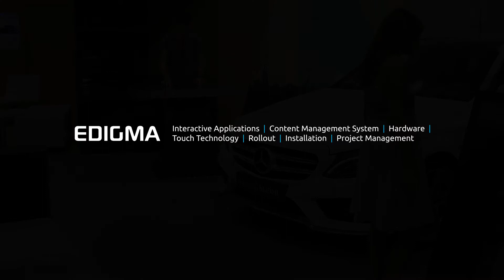Mercedes-Benz Pop-Up Store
Mercedes-Benz is an automotive brand whose quality and attention to details don’t require any presentation. Its reputation is legendary, and its cars take part in the dreams of millions of people.

As brands, especially in the demanding automotive sector, are always searching for the edge that will put them above the competition. Mercedes-Benz Portugal decided to open an innovative store in a place with a great influx of people: CascaiShopping, a shopping near Lisbon, where people with high purchasing power usually shop and take a walk.

Functioning as a showroom and a space where the customer relationship is taken very seriously, everything was planned so that this store met all Mercedes-Benz standards